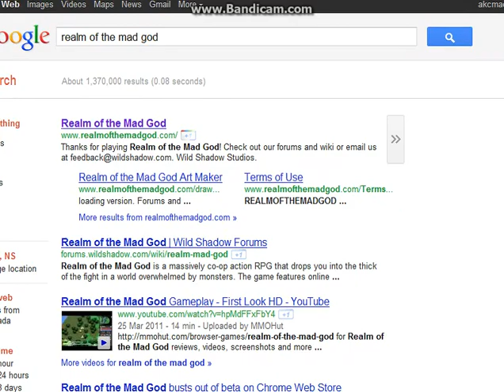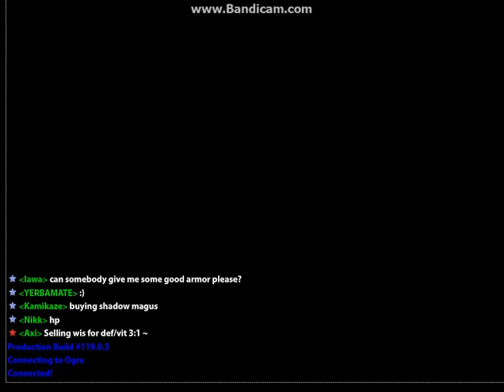RealmOfTheMadGod: Part 1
Seamus  goes into minecraft mad troll face